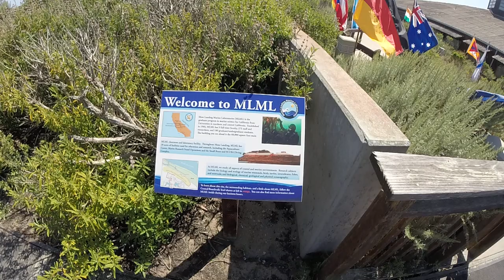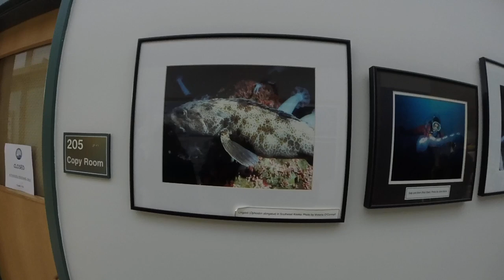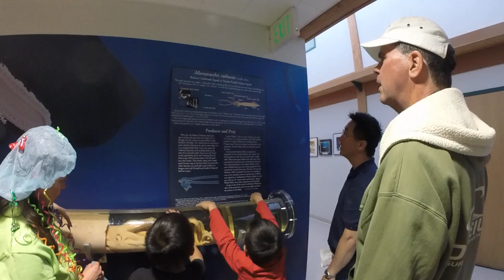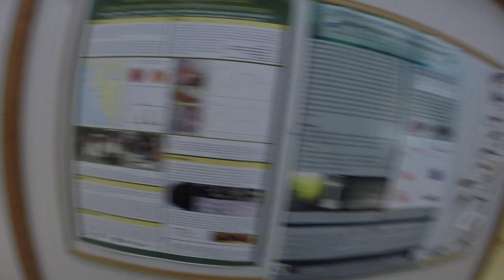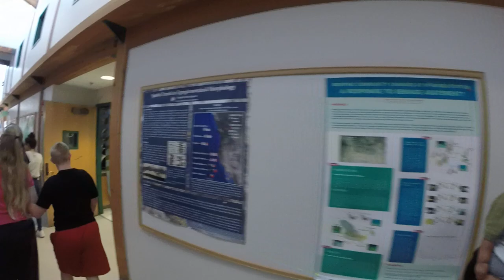MLML ... Moss Landing Marine Lab Open House 4-31-16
Moss Landing Marine Lab